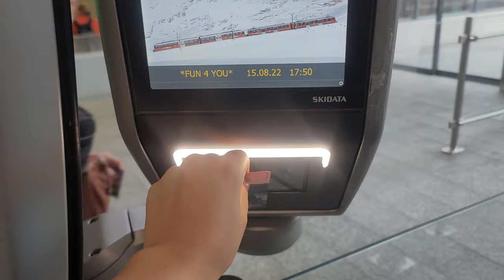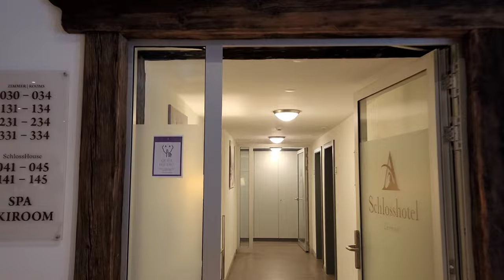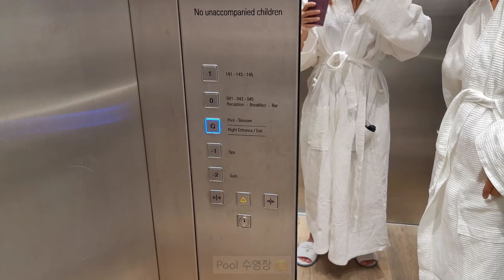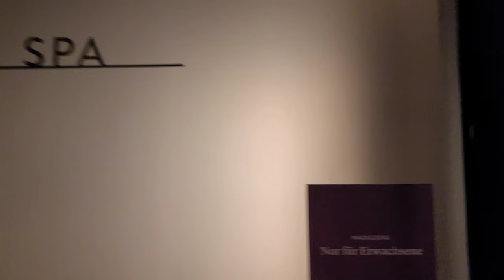🇨🇭 Zermatt 에서 4성호텔 Schlosshotel 호캉스| 룸•스파•수영장•밤마실•조식